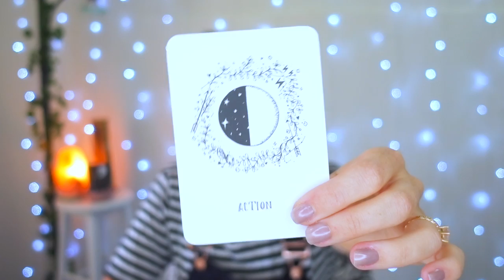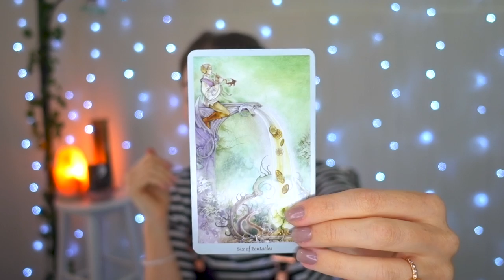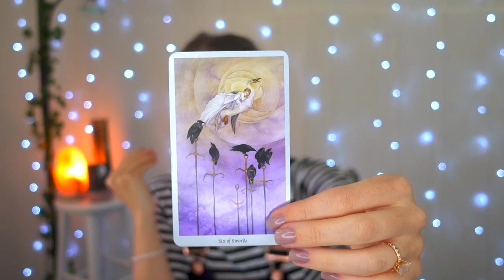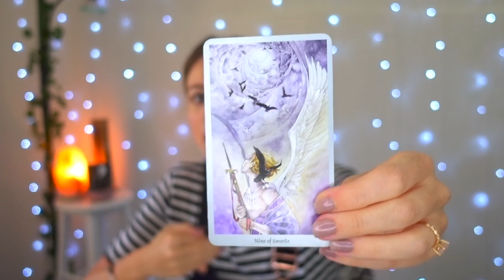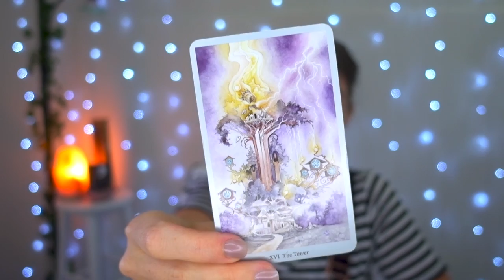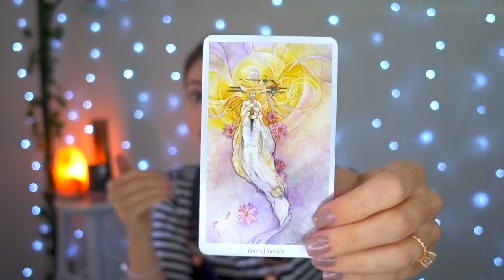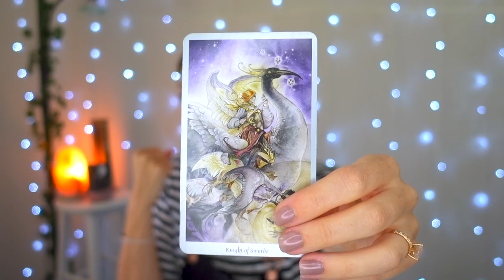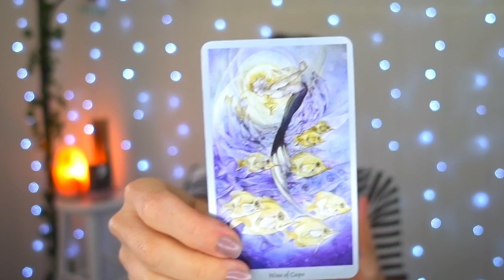FULL MOON IN GEMINI + WEEKLY ANGEL GUIDANCE FOR NOVEMBER 19 - 25, 2018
OMG my love, this week, November 19 - 25, 2018, we have lots of delicious goodness, such as the Full Moon In Gemini, Mercury is also now in Retrograde, and Thursday is a big day for you.  Sending you so much love for a truly healing week and can't wait to chat with you in the comments.  Mel xx